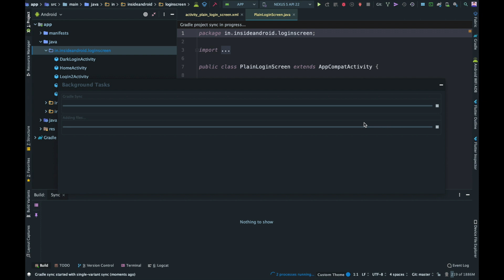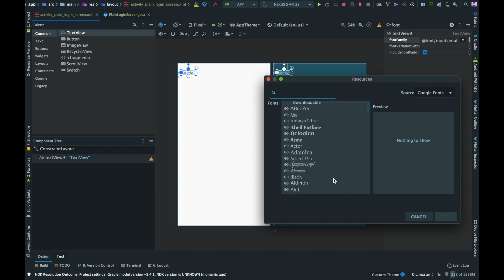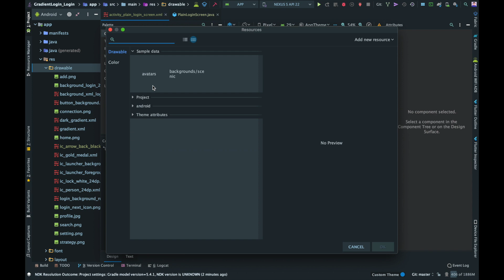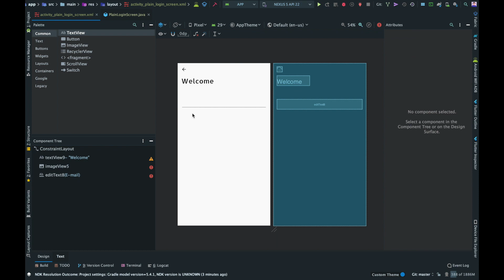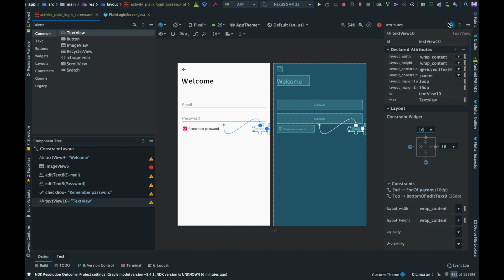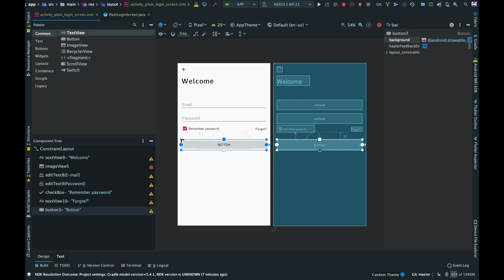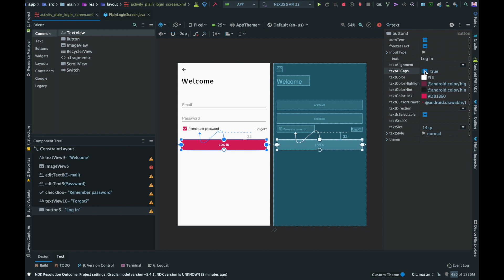Beautiful Login Screen in Android Studio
Login Screen is one of the most common screens you can find in any app. This video shows how to create a simple and beautiful login form in the android studio for android devices.